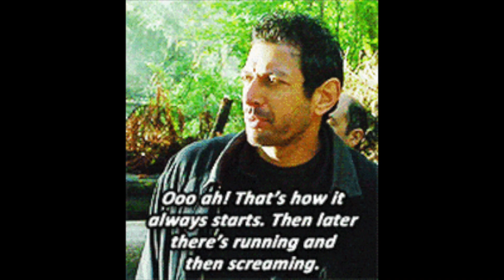TOM CRUISE is the GREATEST ACTION Movie Star ever. (Mission Impossible - Movie Review)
Hope you enjoy my new spoiler-free movie review for Mission: Impossible - Dead Reckoning Part One!

Song Title - Can't Stop Won't Stop (Instrumental Version)
Artist - Nbhd Nick